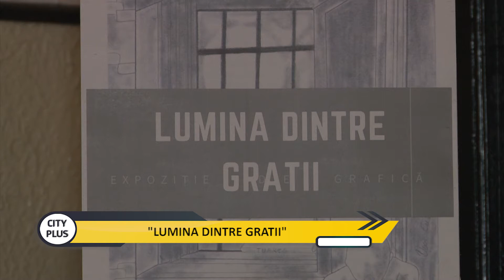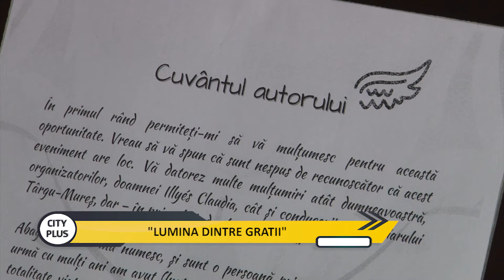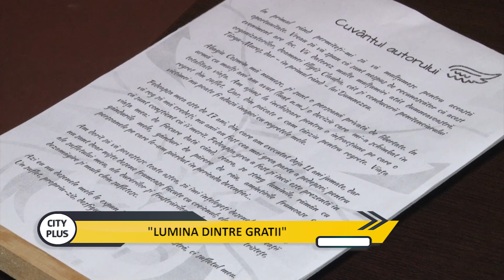21.10.2020. PLUS - LUMINA DINTRE GRATII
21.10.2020. PLUS - LUMINA DINTRE GRATII